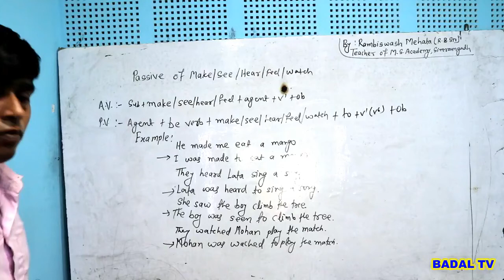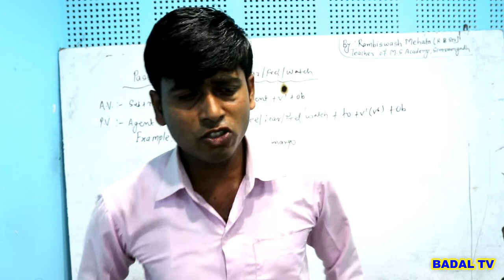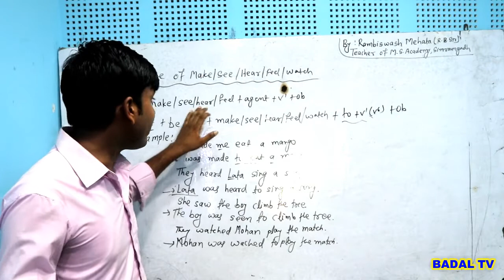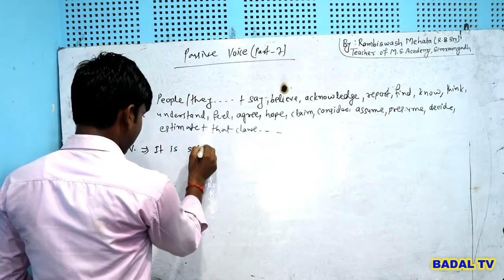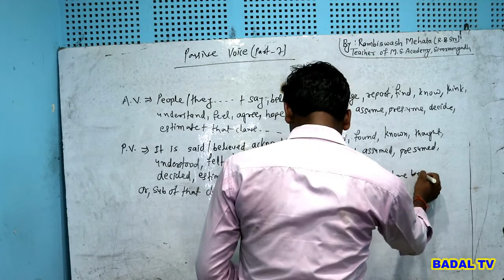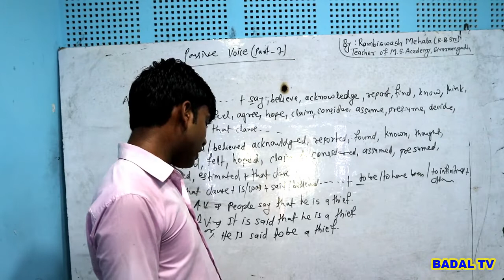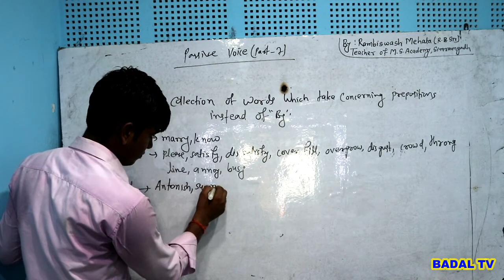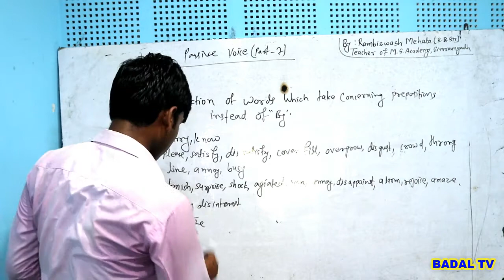BAADAL ENGLISH CLASSES || CHAPTER- PASSIVE OF MAKE/SEE/HEAR/WATCH || BADAL TV || RADIO BAADAL 89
Baadal English Classes For All Students
Radio Baadal & Badal TV
Teacher Mr. RB Mehta Sir
Produced By Radio Baadal 89 MHz Simraungadh Bara Nepal